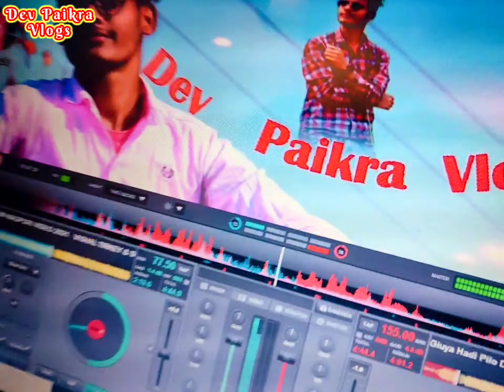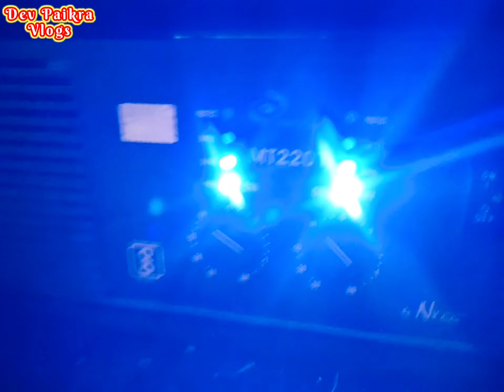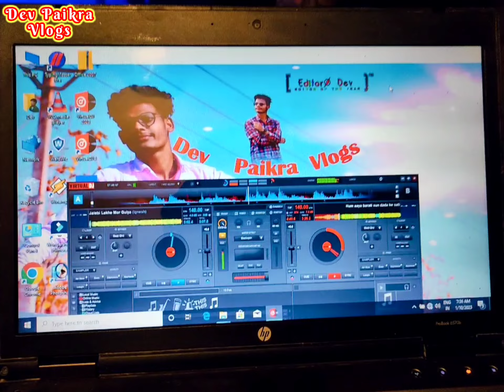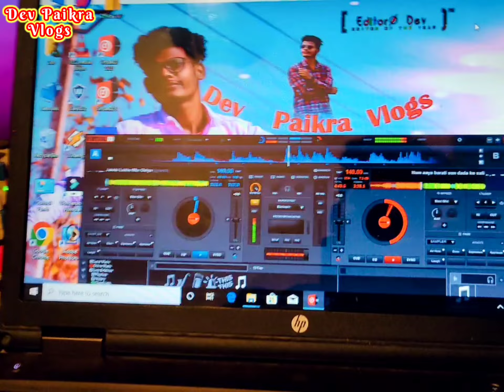Chinki baby ki birthday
Guy's is channel me डेली vlogs video aati hai

Har roj guy's is channel pe morning🌞 6 to 8 ⏰clock video लोड हो जाता है guy's

Facebook id 👥🆔 name -- Dev Paikra